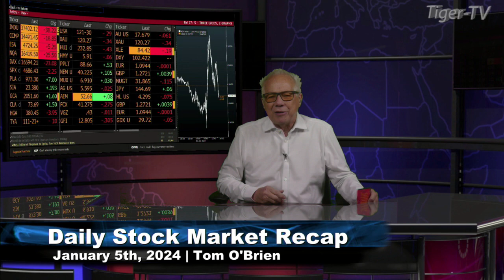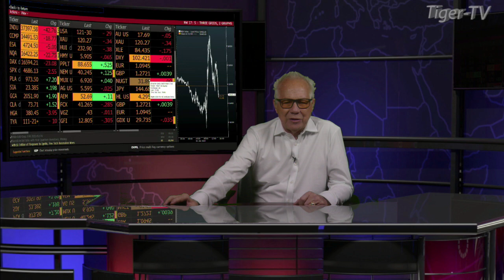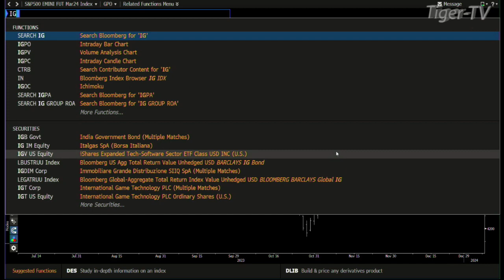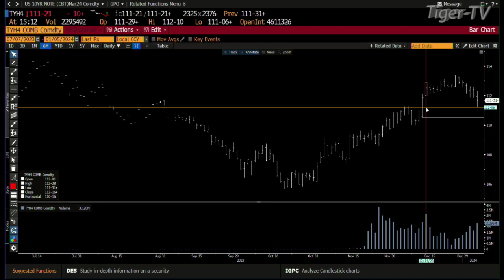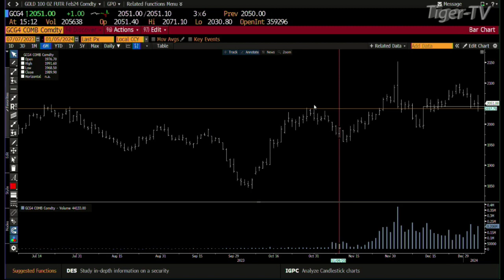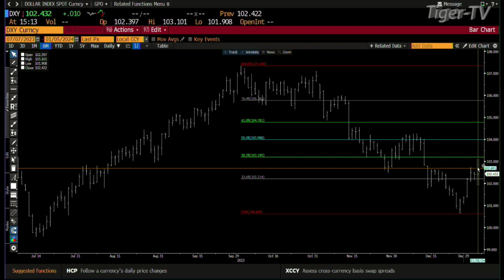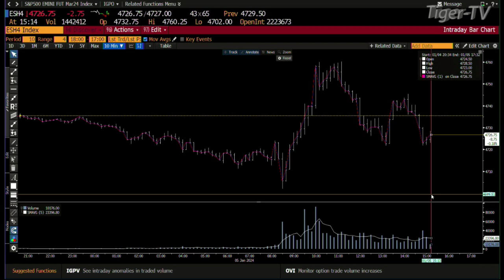January 5th, Daily Market Recap - 2024